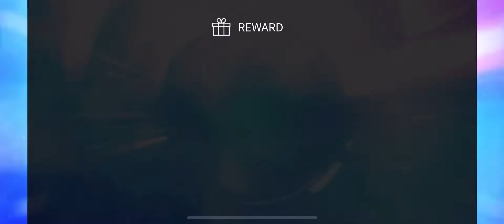Collecting all rewards from 데이식스 DAY6 Track Number 2 Playlist Event! [SuperStar JYP]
Premium card pack, RP, S grade, A grade cards